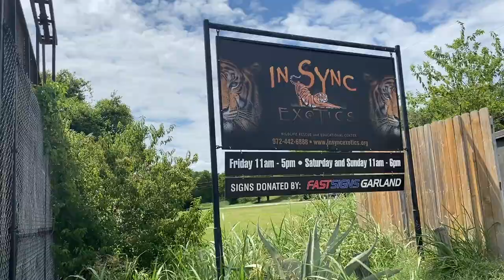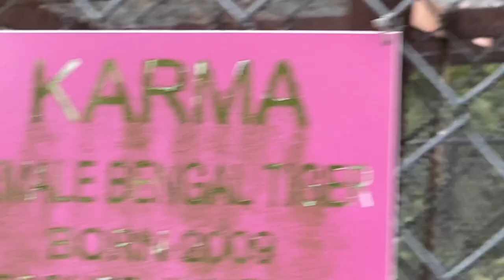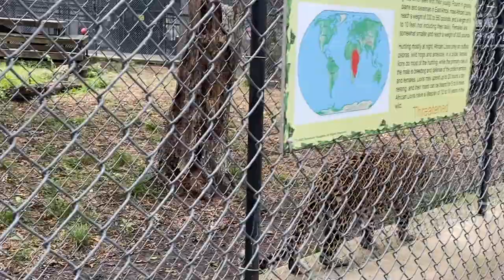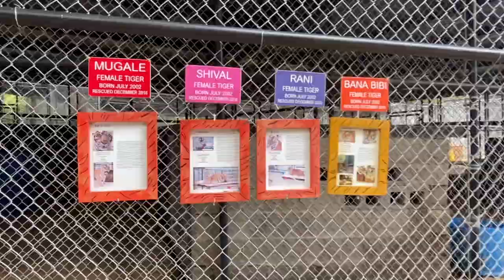Insync Exotics Wildlife Rescue /Texas Kids One Day Trip/World's Youngest travel Vlogger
Insync Exotics Wildlife Rescue & Educational Center is an non- Profit organization working towards rescue of neglected, abused and unwanted exotic cat family.

Great place to educate  kids the importance of care and nurturing environment for wild cats.

Checkout other kids friendly travel videos,

Red Hills Lake and lot more information about the places in Sabine National Forest!!!